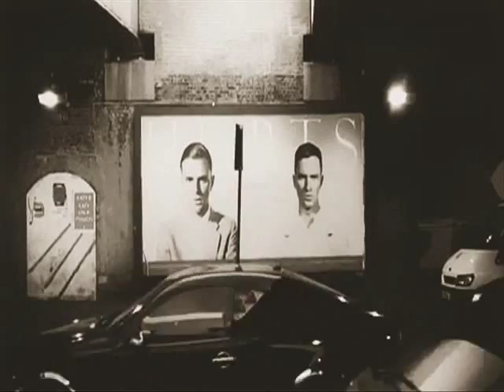Every second is a lifetime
Happy 25th birthday Theo!

Song: Hurts - Better than Love